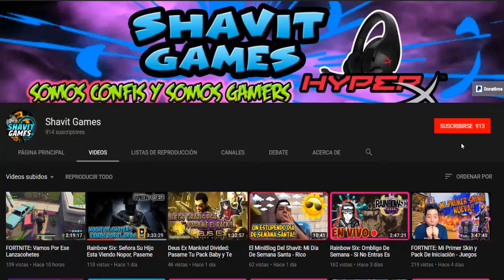RAINBOW SIX: Solo Un Pequeño Susto Para Que No Plante La Bomba - Operadores Aleatorios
RAINBOW SIX: Solo Un Pequeño Susto Para Que No Plante La Bomba